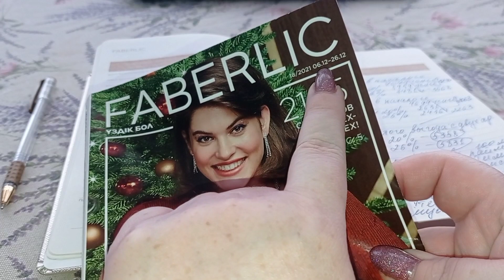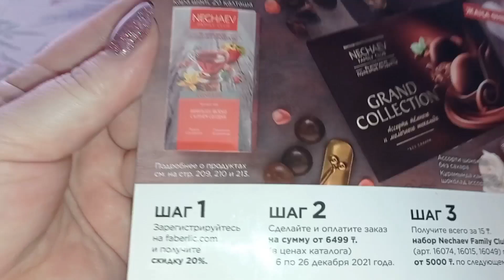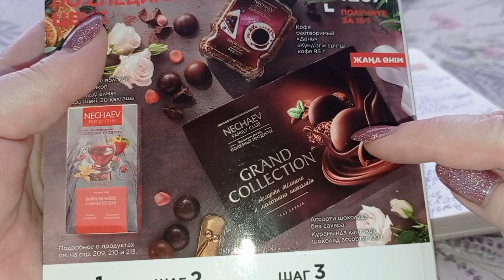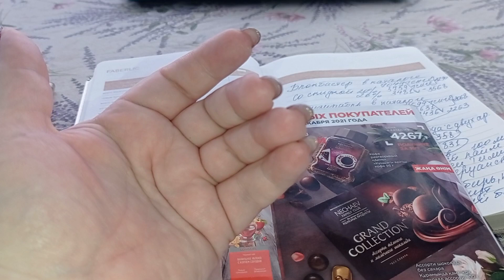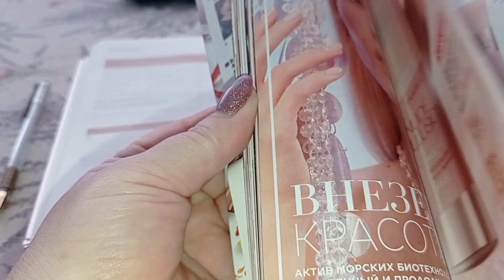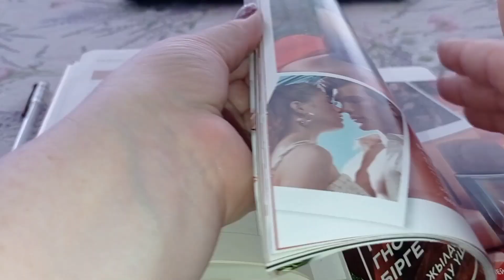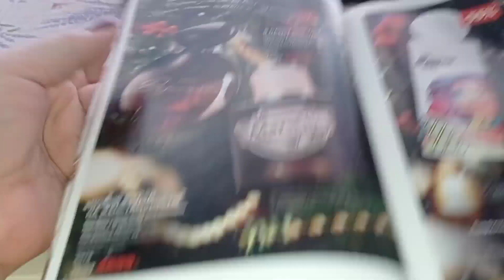Блокбастер для женщин🥰 Только 11 декабря супер парфюмы по выгодной цене👍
ТОГДА ВАМ КО МНЕ! ПОДАРОК ЗА ПЕРВЫЙ ЗАКАЗ- ЭТО НАБОР NECHAEV FAMILY CLAB ( ЧАЙ, КОФЕ, КОНФЕТЫ)  ЦЕНА В КАТАЛОГЕ ЭТОГО НАБОРА 4267 ТЕНГЕ, ВАМ ОН ПРИДЕТ В ПОДАРОК ЗА 15 ТЕНГЕ.